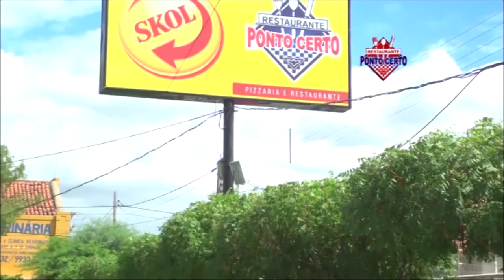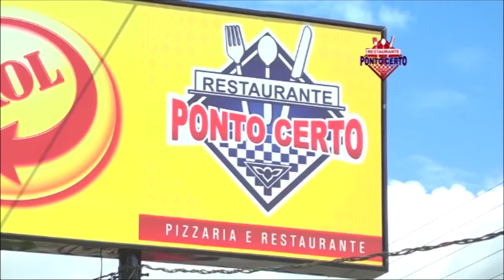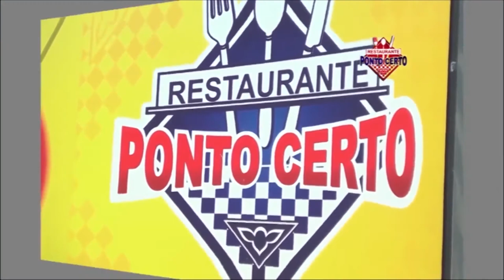20 05 17